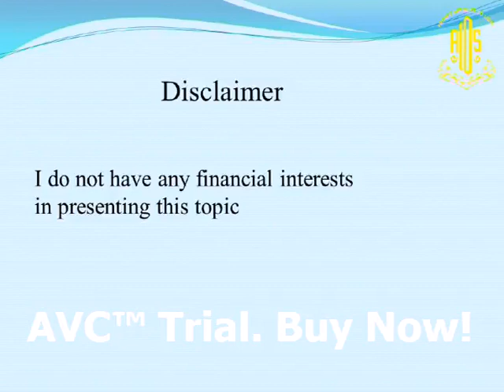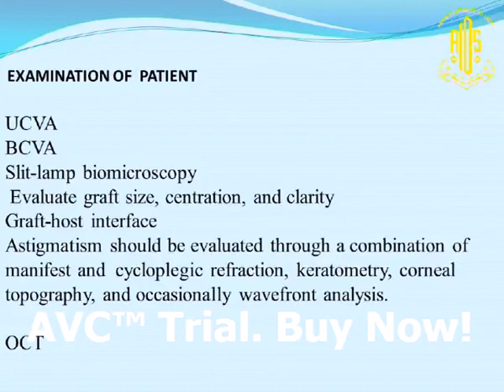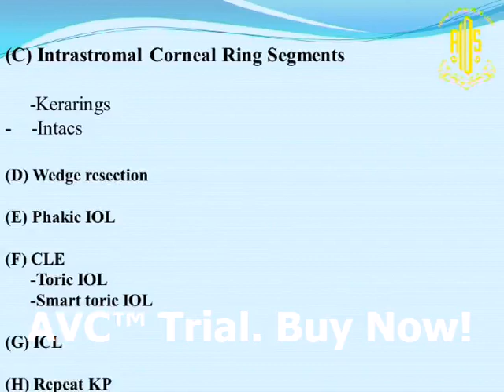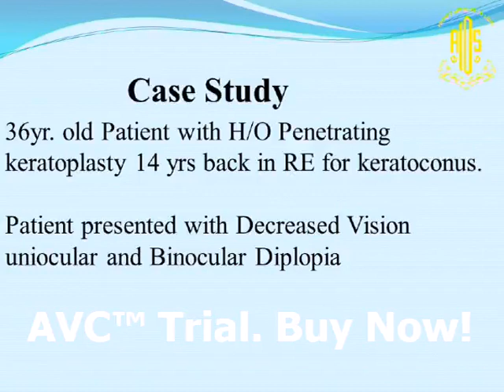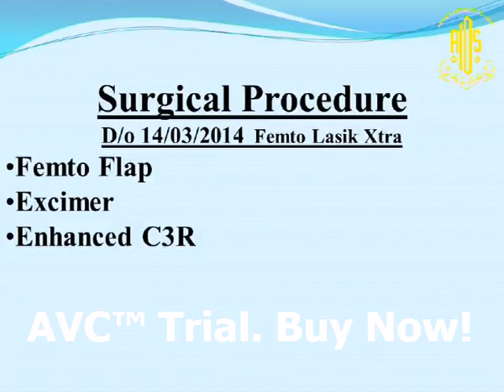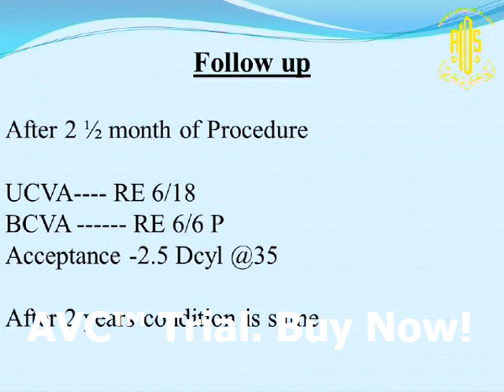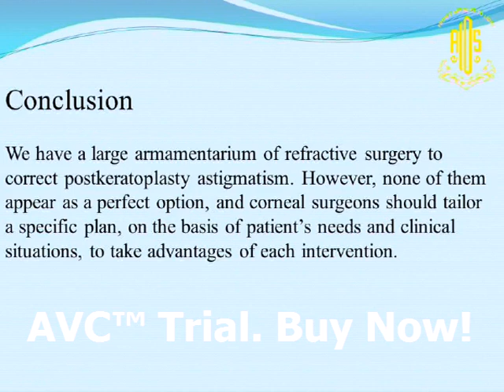Dr Satish Premchandani